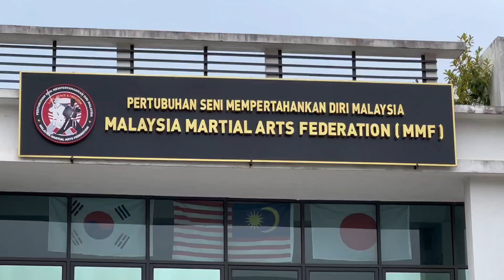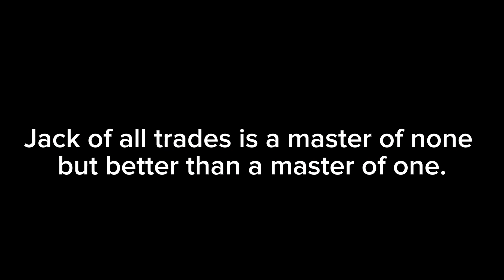Secret exposed by Dr S Suhaizy